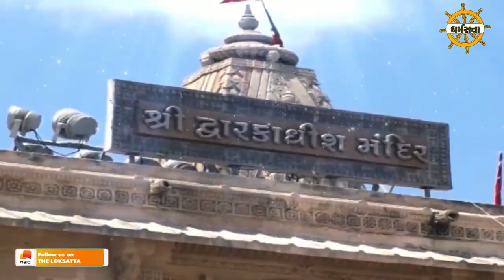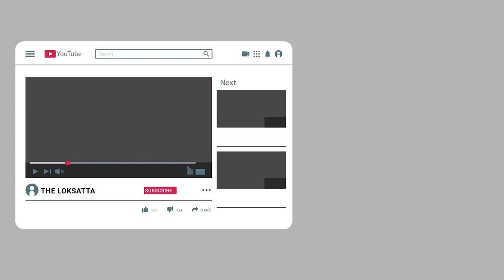Dwarkadhish temple has been built in place of Lord Krishna's palace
Dwarkadhish temple has been built in place of Lord Krishna's palace, which according to archeological finds is about 2200 years old